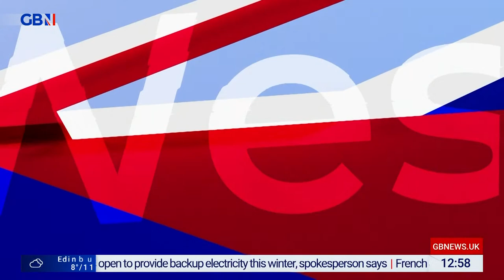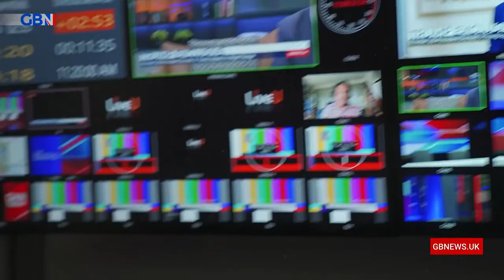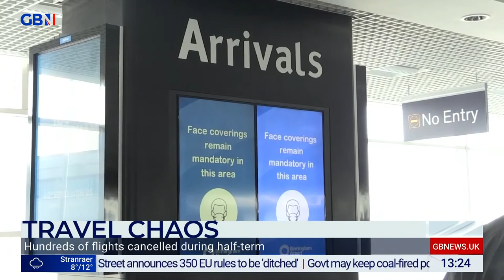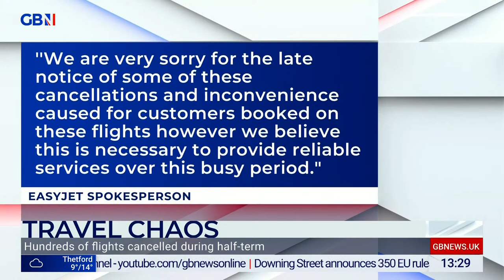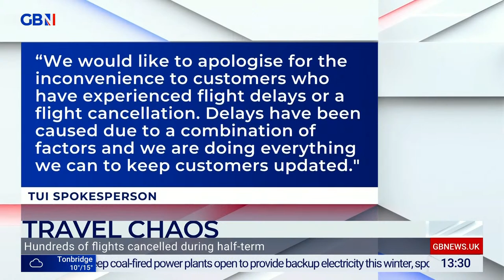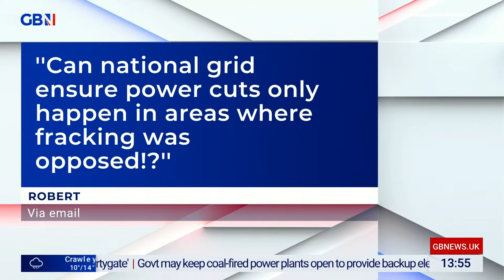On The Money | Monday 30th May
Your daily dose of economics, business and consumer news, views and discussion presented by GB News expert Liam Halligan.